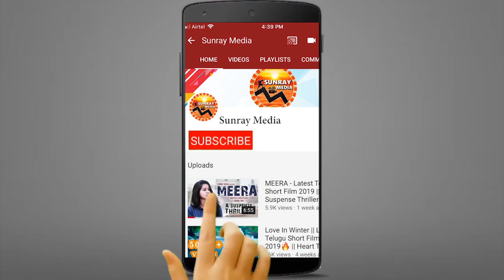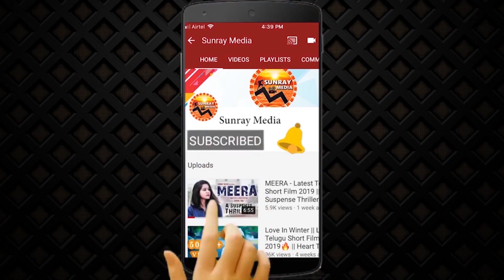Nenem Cheyya Video Song || FCUK Movie Songs || Jagapathi Babu || Ammu Abhirami || Sunray Media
Watch Nenem Cheyya Video Song || FCUK Movie Songs || Jagapathi Babu || Ammu Abhirami || Sunray Media

Movie Name: Father Chitti Umaa Kaarthik
Starring: Jagapathi Babu, Ram Karthik, Ammu Abhirami
Banner: Sri Ranjith Movies
Producer: K L Damodar Prasad
Story / Screenplay / Choreography / Director: Vidyasagar Raju
DOP: Shiva.G
Editor: Kishore Maddali
Art: JK Murthy
Background Score: Jeevan (JB)